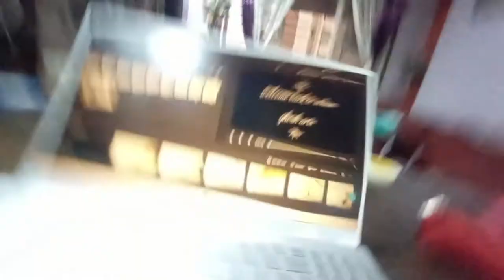my practice video